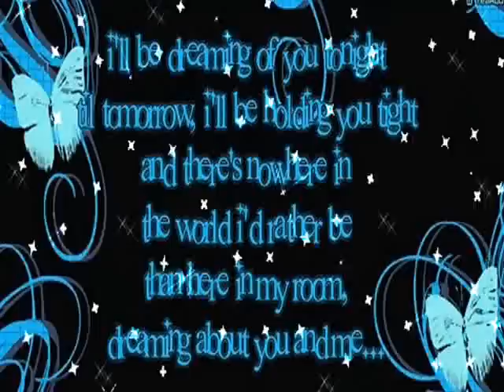Conway Twitty - Oh What A Dream